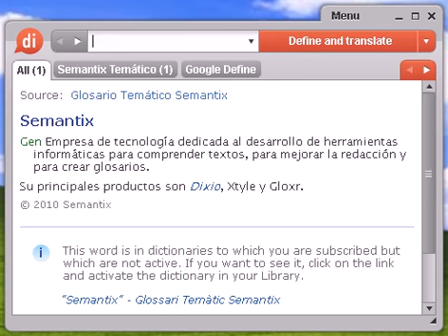Definición de radiotelegrafía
radiotelegrafía, diccionario, define, definir, significado, español, castellano, Dixio